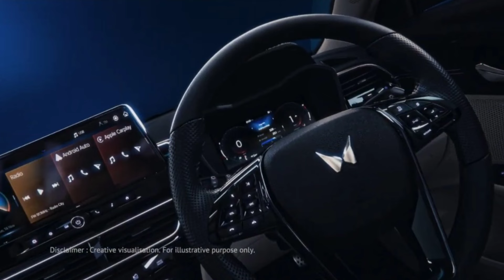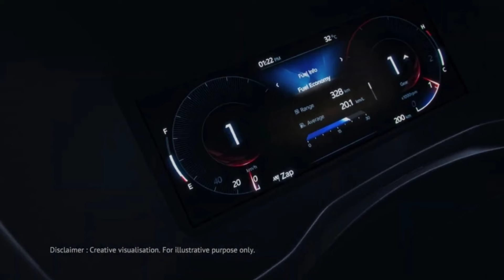Mahindra XUV 3XO All Variant Features Leaks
New Mahindra XUV 3XO Facelift All 7 Colour Options!

New Mahindra XUV 3XO Interior Leaks!

Mahindra XUV 3XO New Look- Panaromic Sunroof

New Mahindra Xuv3XO First Look - Launch 29 April
2024 Mahindra Xuv300 Facelift 1st Time Interior Leaks
Xuv300 Facelift Spied First Time With - ADAS
Mahindra Xuv300 facelift 2023
Xuv300 facelift
Mahindra
Xuv300 facelift
maruti jimny
maruti electric car
maruti evx
fronex new car
brezza 2023
brezza black colour
brezza cng
hyundai
kia
tata
Mahindra
Toyota
maruti alto
swift Dzire
maruti suzuki
maruti Swift
Dzire
Dzire cng 2022
maruti Dzire

tata tigor
tigor
tigor ev
tata Nexon
Nexon ev
Nexon car
Nexon base model 2022
tata harrier
tata harrier 2023 model
tata safari
tata safari

Mahindra xuv500
Mahindra xuv300
Mahindra kuv100
Mahindra kuv100 new model 2022
xuv700
Mahindra bolero
bolero car
bolero 2022 new model
Mahindra Scorpio
Mahindra
Mahindra & Mahindra
Mahindra thar 2022
thar
thar 2022

kia
kia carnival
kia motors
seltos 2022
seltos kia
seltos car

mg India
mg cars
mg hector
mg hector 2022
mg astor

vw polo
vw virtus
vw tiagun

Toyota Glanza
Glanza V
Toyota fortuner 2022
Toyota fortuner

Anurag Choudhary
Chopahiya vahan
Anurag Car review
Anurag Cars
Choudhary Cars